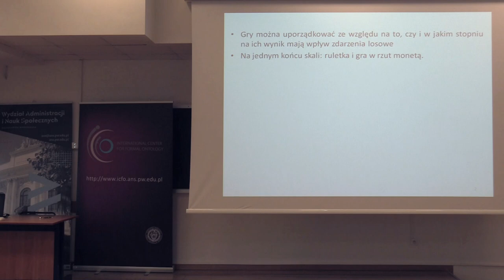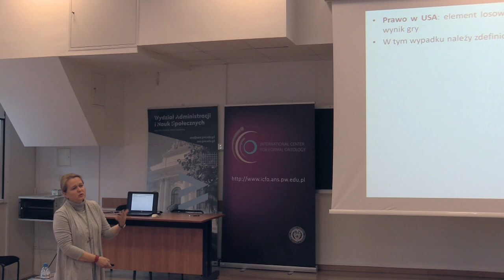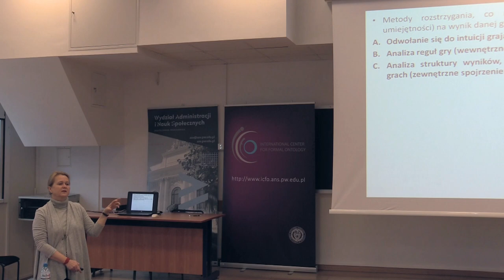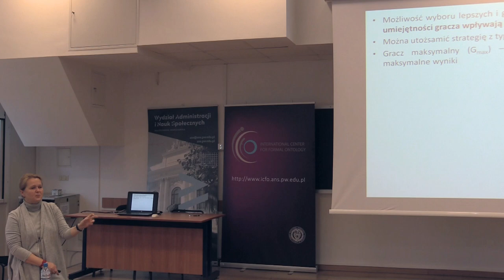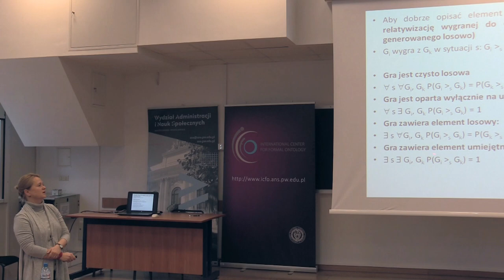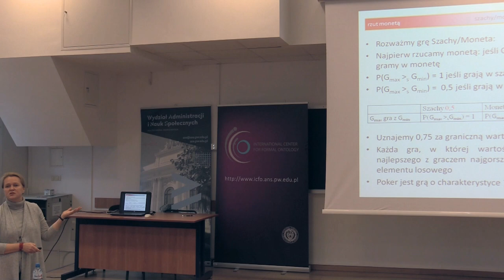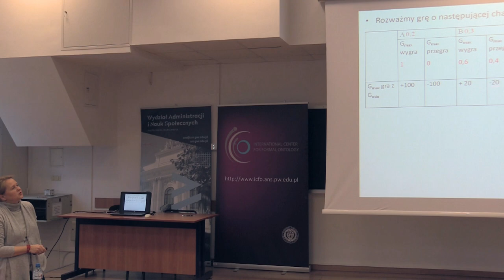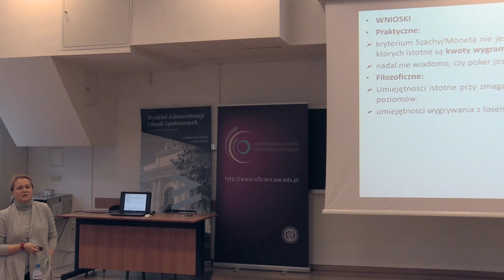Anna Wójtowicz: Gry oparte na umiejętnościach i gry losowe